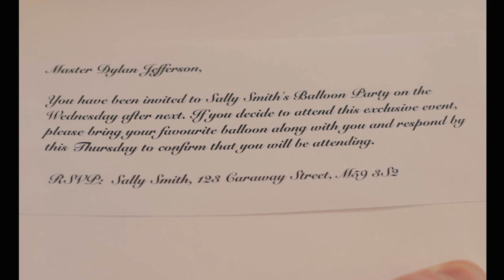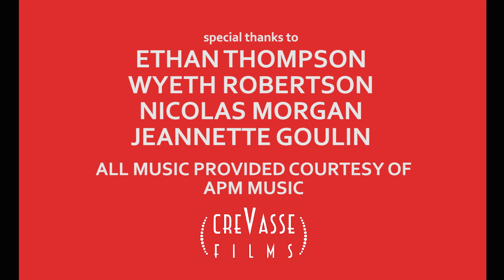Blown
The Chronicles of Dylan Part One

Dylan’s night out at an exclusive ‘balloon party’ leads him down a path of disappointment and desperation, and towards a head-on collision with a horrific realization.

Written and Directed by Joey Phillipson

Starring Jamie Brennan, Laura Osbourne, Lena Hirschfield and Hugh Thompson

Winner of the Best Cinematography Award at the Big Screen Student Film Festival

A Crevasse Films Production